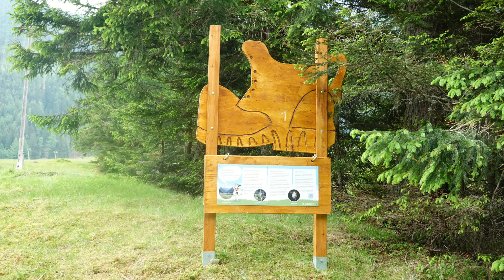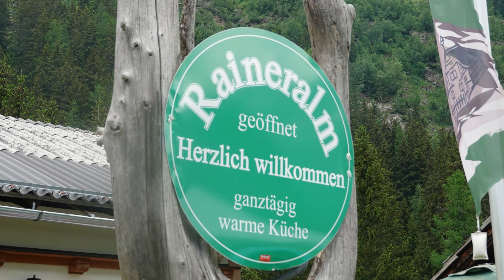Gottesdienst und Frühschoppen auf der Raineralm in Mallnitz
Pfarrer Pichler feiert den Pfingstgottesdienst auf der Raineralm in Mallnitz. Die Trachtenkapelle umraht den Gottesdienst und spielt den Frühschoppen.
Die Kinder der Volkstanzgruppe "die Ankogler" hat beim Tanzen den ersten Auftritt.